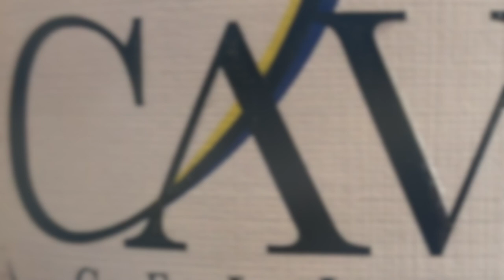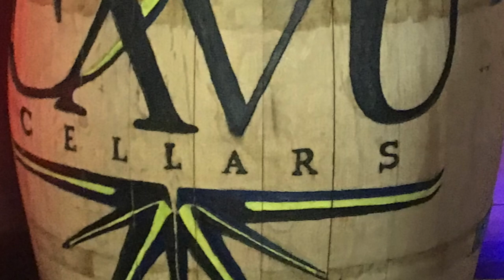Thank You CAVU from ArtWalla and Greg Tate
ArtWalla and artist Greg Tate would like to thank CAVU Cellars for once again sponsoring ArtSquared!